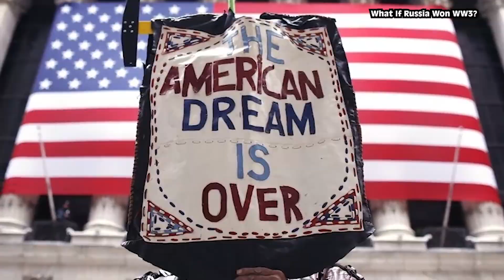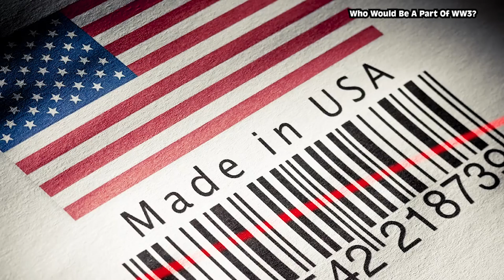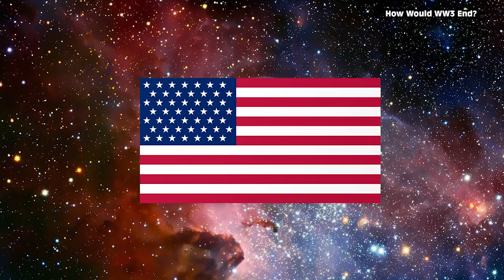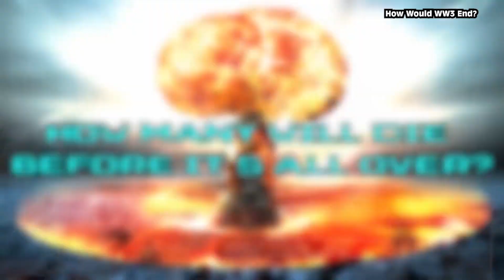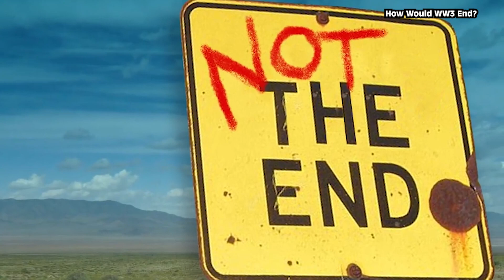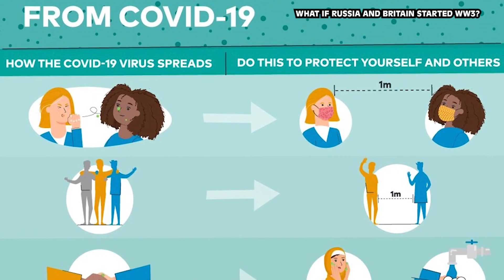What If Russia & America Started WW3?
If any two countries were going to kickstart WW3 it's going to be Russia and America. With Everything going on in Ukraine right now, WW3 seems to be a very probable possibility if the USA and Russia turn their cold war hot. The Russia Ukraine situation is getting so bad that the world might let these two superpowers go at it for the fate of Ukraine. This is what happens when we ask the question, What If Russia & America Started WW3?